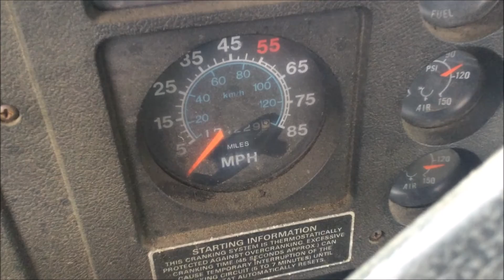Cummins L10 Engine FOR SALE!!!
You are looking at a Cummins L10 engine removed out of a 1998 International 2375.  It has 240 HP.  The serial is 34577441.  The truck had 174229 miles.